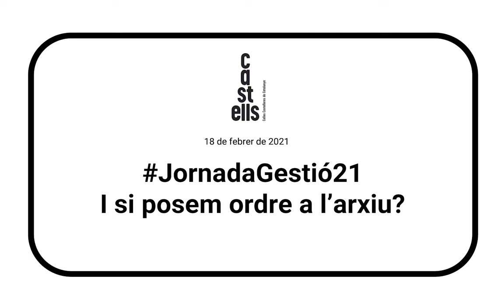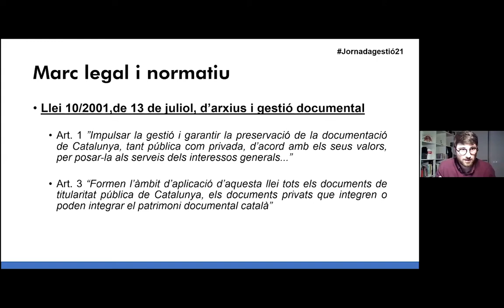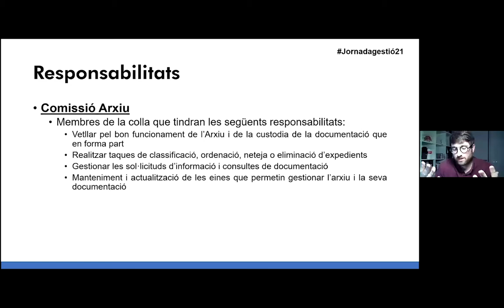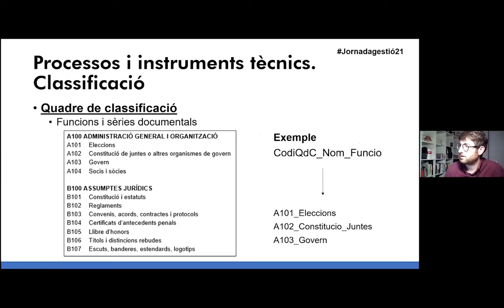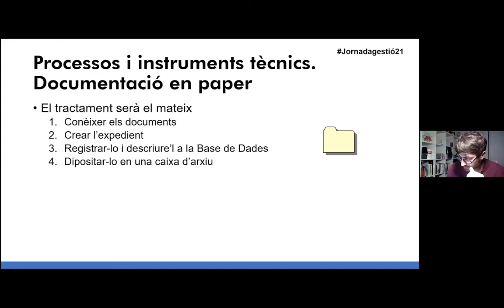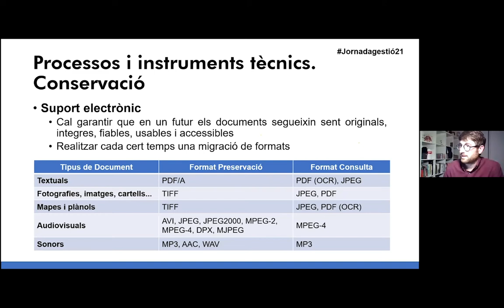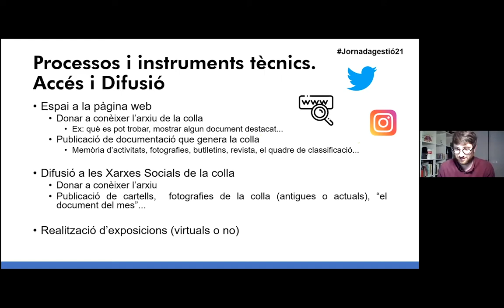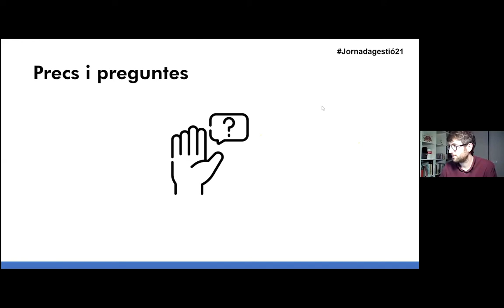JornadaGestió21 - I si posem ordre a l'arxiu?